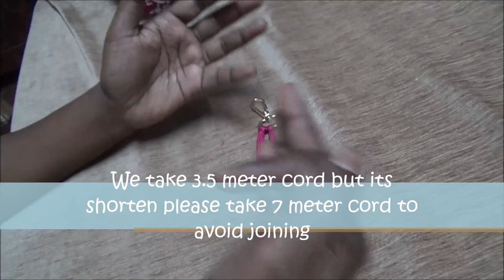Full making of macrame bag in hindi | macrame Art |HD video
Hi friends.
Today i am sharing with you macrame tutorial of macrame Bag with side belt.
For Macrame Bag we need
Macrame = 7 bundles. Each bundle 200 gm.
Bag hook = 2 no.
Lighter scissior and measuring tape
We take all cord 3.5 meter but take it 4 meter to avoid joining.
Total Macrame cord inserted -80 no.
White -40  no.
PINK - 40 NO.
LENGTH of bag - 12 inch
Height -inch
For belt we need
Macrame
Actual measurements of cord - 7 meter
Total cord inserted -4 no.
Extension hook -2 no.
Height of ready macrame belt 1 meter long

For inner pocket lining
Runner as per size of bag
Zip - 3 no.
Lining -1/2 meter (half meter)
Ready size of pocket preapare as per size of bag.

Thank you. Keep watching and keep supporting.